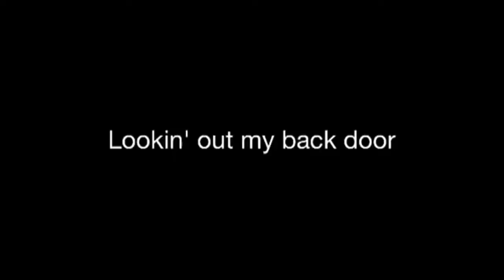Lookin' out my back door by Creedence Clearwater Revival -